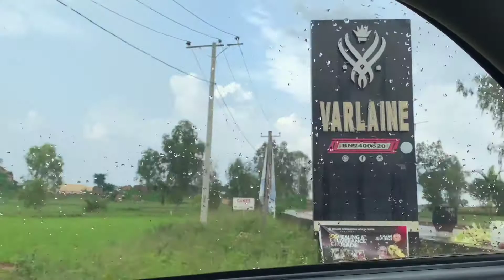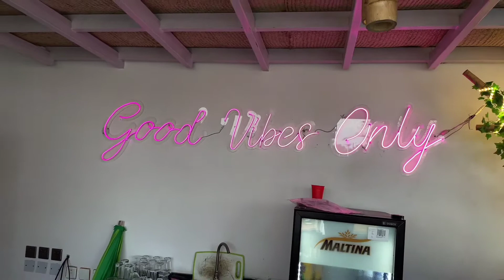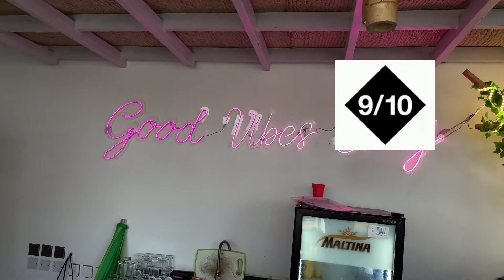VISIT JOS : VARLAINE PARK RAYFIELD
THING YOU CAN DO FOR ME PLEASE 🙏🙏
-- Watch My Videos To The End
-- Leave a Comment & Share My Videos
Drone shot@ simonaromefilms

‌LETS KEEP IN TOUCH AND BE FRIENDS
I appreciate every view , subscription and comment leave a feedback, suggestions and what you would like me to discuss next .

‌FILMING & EDITING
Filming Camera :My phone 🤳
Editing Apps : Inshots, V.N, Capcut
Ringlight ; 18INCHES LED RINGLIGHT
Microphone: Boya Lapel Microphone Lavalier mic 🎙️

‌SOME WORDS OF WISDOM
You are a Divine Being. Your amazing and your the best version of You You matter, you count. You come from realms of unimaginable power and light,God is very intentional about you .

verlaine,varlaine lounge,monnaie de paris,jos,what to do in jos,what to eat in jos,restaurants in jos,paris,best restaurants in jos,top rated restaurants in jos,hôtel de la marine,patrimoine,lane,place dauphine,maria cristina pantaleoni federico longhi reynaldo hahn paul verlaine hahn, ,vailankannishrinebasilica,flamin',cuisine,niniola,des racines et des ailes,latin dance,latin music,mont saint michel at night